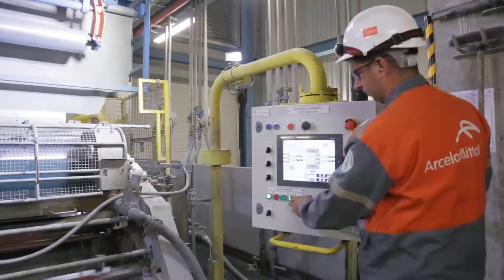ArcelorMittal Saint-Chély d'Apcher - Le four de recuit 210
Le four de recuit continu R210 est la dernière ligne de production à avoir été mise en service sur le site d'ArcelorMittal Saint-Chély d'Apcher (Lozère). Inaugurée en 2013, la ligne de recuit R210 est un condensé de très haute technologie permettant de produire des aciers électriques haut de gamme.